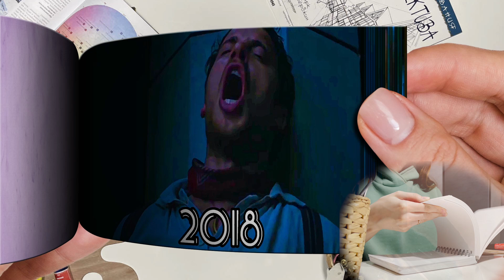Evolution of The Nun Flipbook